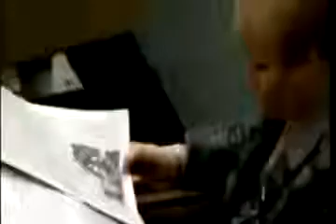Смешные видео приколы на магазинной тележки Юмор! Прикол! Смех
Смешные видео приколы на магазинной тележки Юмор! Прикол! Смех Подборка лучших ПРИКОЛОВ 2013. подборка самые новые лучшие приколы видео. Самые нелепые приколы.Приколы, подборка приколов 2013, приколы 2013, подборка лучши.

Подборка лучших ПРИКОЛОВ 2013. подборка самые новые лучшие приколы видео. Самые нелепые приколы.Приколы, подборка приколов 2013, приколы 2013, подборка лучши.